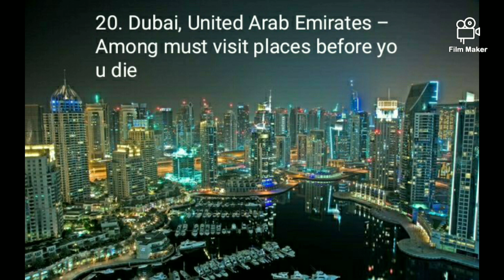Top Fifty Places To Visit In World 2020 | World Famous Places In The Whole World Places For Public.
50 Must Visit Places In The World Before You Die

Traveling is our way to seek beauty, understand culture and feast our soul on the richness of diverse landscapes. Each travel destination in the world is a journey through these enriching factors that gives a true meaning to our wandering. When it comes to the must visit places in the world, there are a few places that are known as the best destinations in the world.
Are you someone who wants to experience the best of culture, food and scenic beauty? Then here is a list of 50 must visit places in the world you should add to your travel bucket list.

50 must visit places in the world

Rome, Italy

Vatican City

Sydney, Australia

Singapore

London, England

Porto, Portugal

New York City, United States of America

Bagan, Myanmar

Paris, France

New Zealand

Amsterdam, Holland

Muscat

Lucerne, Switzerland

Florence, Italy

Goa, India

Xi’an, China

Istanbul, Turkey

Copenhagen, Denmark

Kyoto, Japan

Salzburg, Austria

Ladakh, India

Barcelona, Spain

Doha, Qatar

Banff, Alberta

Niagara Falls

Kampot, Cambodia

Krabi Province, Thailand

Ubud, Indonesia

Ha Long Bay, Vietnam

Kutch, India

Seychelles

Cuba

The Nile, Egypt

Whistler, Canada

Saint Lucia

Mexico City

Granada, Spain

Saint Petersburg

Bahrain

Kazakhstan

Rio De Janerio

Mongolia

Zurich, Switzerland

Azerbaijan

Maldives